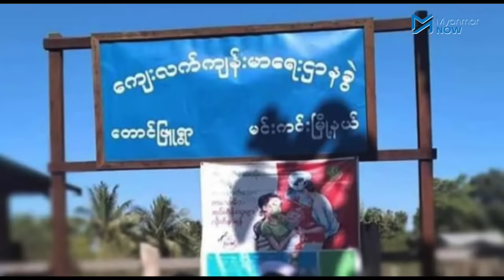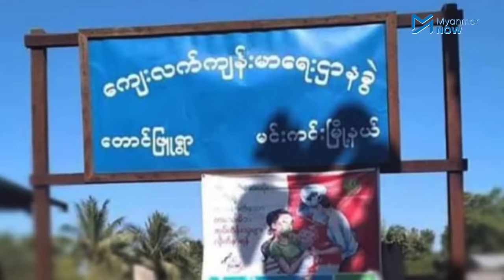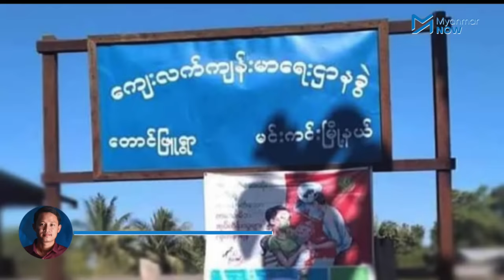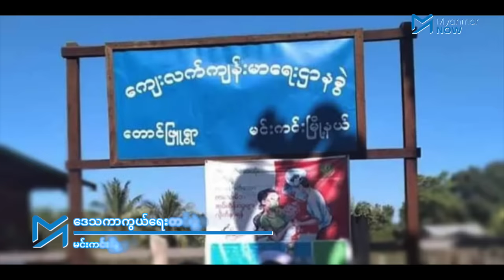ဖမ်းဆီးခံ မင်းကင်း PDF ၅၇ဦးတွင် ၁၀ဦး အသတ်ခံရနိုင်ခြေရှိဟု ဆို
ယမန်နေ့က တောင်ဖြူရွာတွင် ထောင်ချောက်ဆင် ဖမ်းဆီးခံလိုက်ရသော မင်းကင်းမြို့နယ်၊ ဒေသကာကွယ်ရေးတပ်ဖွဲ့ဝင် ၅၇ဦးအနက် ၄၇ဦးကို မင်းကင်းမြို့သို့ ပို့ဆောင်ရန် စစ်ကောင်စီက စီစဉ်နေပြီး ကျန် ၁၀ဦးမှာ အသတ်ခံလိုက်ရနိုင်ခြေရှိသည်ဟု မင်းကင်း PDF အဖွဲ့ဝင်တစ်ဦးက ယနေ့(ဇူလိုင် ၂၉)ညနေပိုင်းတွင် ပြောသည်။

ညှိနှိုင်းရန် ဖိတ်ခေါ်မှုကို စာနာစိတ်ဖြင့် လိုက်လျော၍ လက်နက်မပါဘဲ ရွာထဲလိုက်သွားရာမှာ ဒေသခံကာကွယ်ရေးတပ်ဖွဲ့ဝင်များ ဝိုင်းဝန်းဖမ်းဆီးခံရပုံနှင့် အဆိုပါဒေသအခြေအနေ အသေးစိတ်ကို Myanmar Now က ဆက်သွယ်မေးမြန်းထားပါသည်။